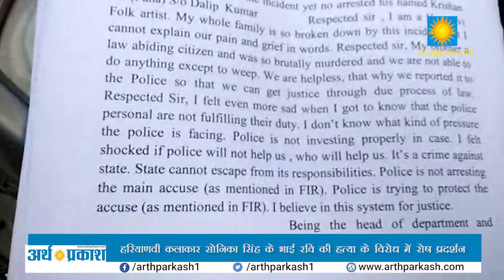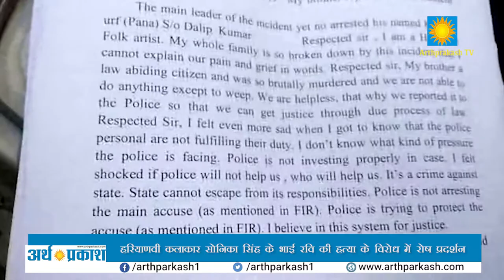हरियाणवी कलाकार सोनिका सिंह के भाई रवि की हत्या के विरोध में रोष प्रदर्शन || Arth Parkash Tv